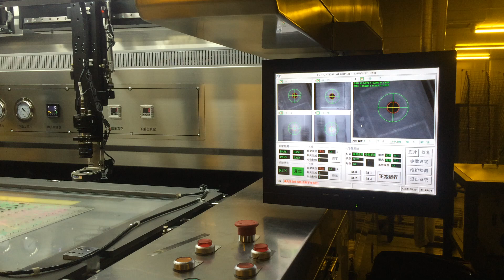TOP S/M LED Lamp Source Registation White Color Ink Target Demo 2